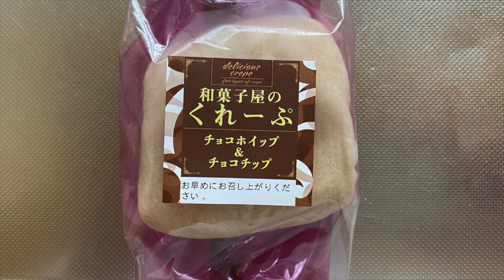【スイーツ（JAPAN sweets）】和菓子屋のくれーぷ 「株式会社和田又」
【和菓子屋のくれーぷ】（スイーツ　JAPAN sweets）
チョコホイップ&チョコチップ
212kcal